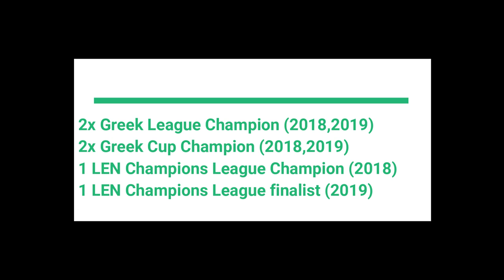Paulo Obradovic Olympiakos tribute 2017-2019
Paulo Obradovic Olympiakos Piraeus tribute 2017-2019.